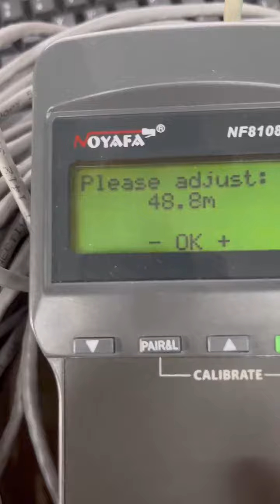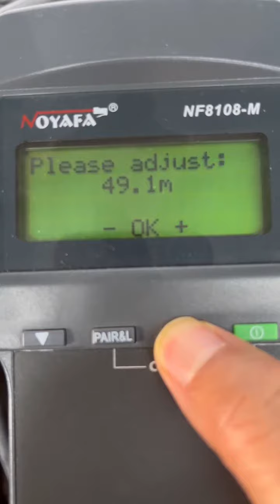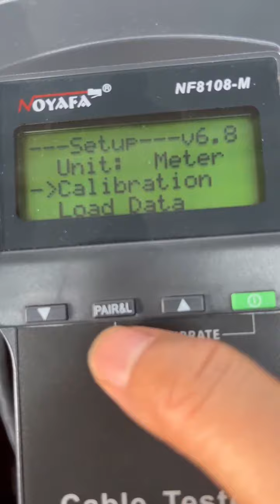How to Calibrate Noyafa 8108 Lan tester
How to calibrate 8108m & 8108a